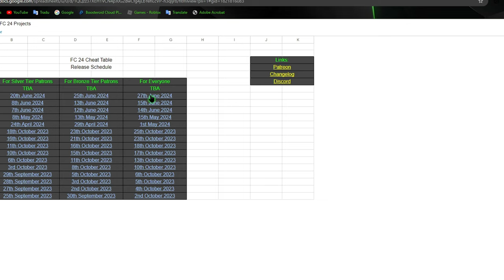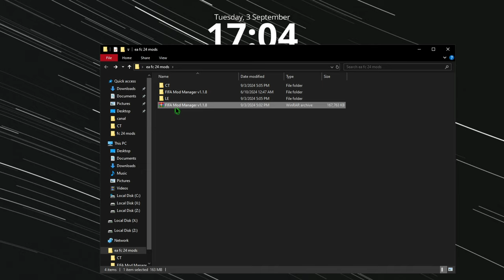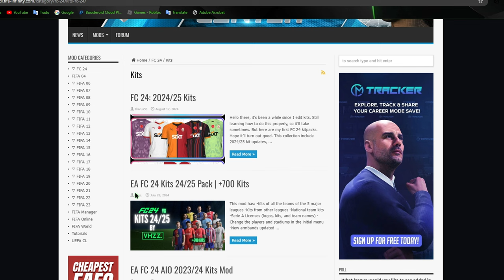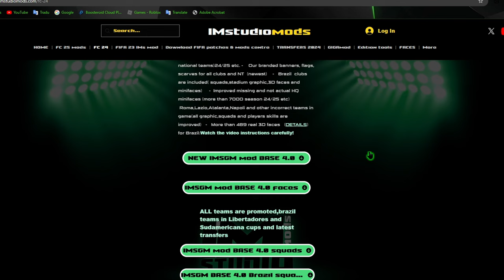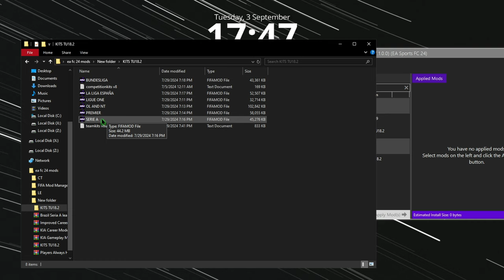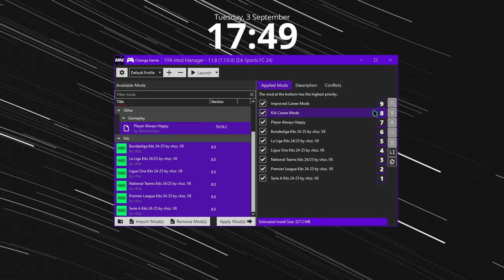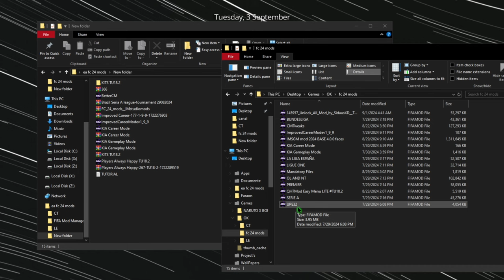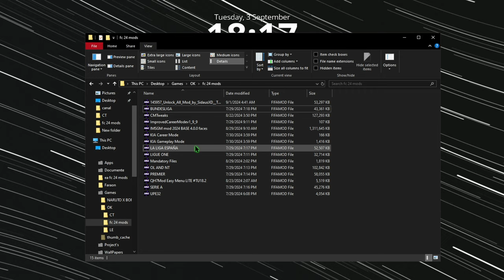EA FC 24 + MOD MANAGER STEP BY STEP TUTORIAL (CHEAT ENGINE/LIVE EDITOR)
Alătură-te acestui canal pentru a primi acces la beneficii:
TUTORIAL :
MY MODS :
EA FC 24 Series
Vizionare Placuta